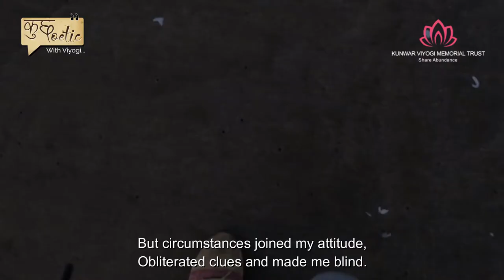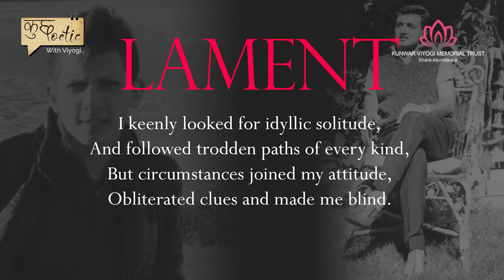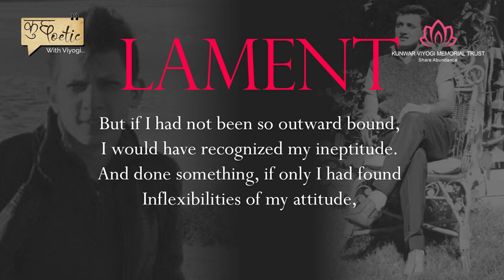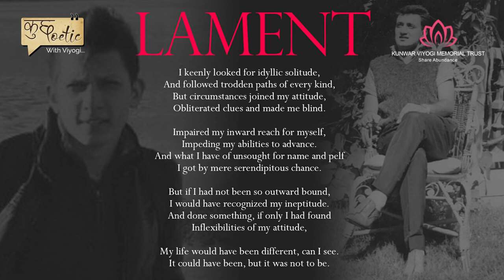"Lament" Sonnet by Kunwar Viyogi Poet | Performed by : Aman Jamwal Scholar, Middlesex University, UK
"Lament" Sonnet by Kunwar Viyogi, Performed and recited by Aman Jamwal Scholar, Middlesex University, UK.

Sonnet –"Lament"
I keenly looked for idyllic solitude,
And followed trodden paths of every kind,
But circumstances joined my attitude,
Obliterated clues and made me blind.

Impaired my inward reach for myself,
Impeding my abilities to advance.
And what I have of unsought for name and pelf
I got by mere serendipitous chance.

But if I had not been so outward bound,
I would have recognized my ineptitude.
And done something, if only I had found
Inflexibilities of my attitude,

My life would have been different, can I see.
It could have been, but it was not to be.